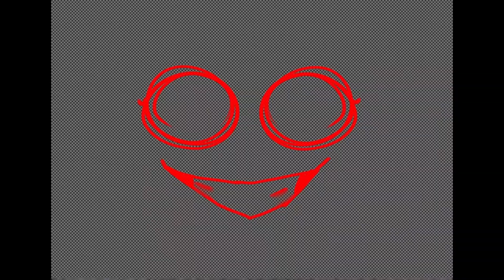Benzaiten Biwaki Speedpaint (The Mimic roblox)